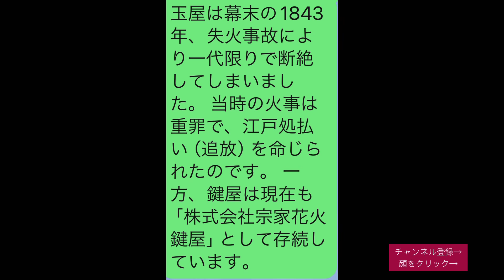青梅花火大会